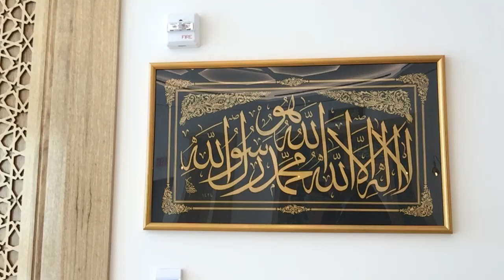‏Imam Yahya Hendi الأمام يحيى هندي يتكلم في معنى آية "ولكن كونوا ربّانيين بما كنتم تعلمون الكتاب"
الإسلام روحانية واخلاق ومعاملات وادب علاقة مع خالق ومخلوق